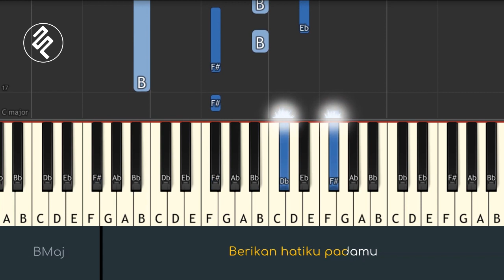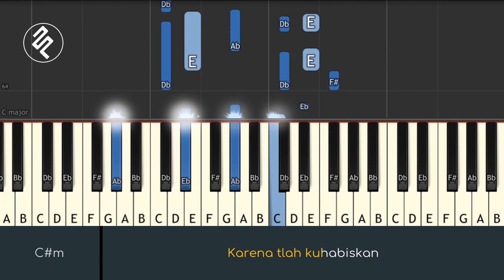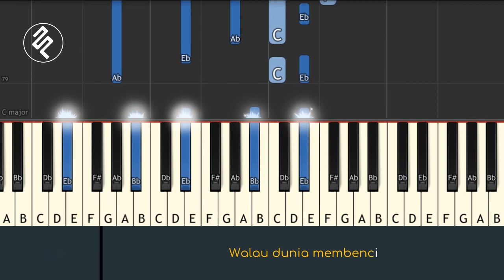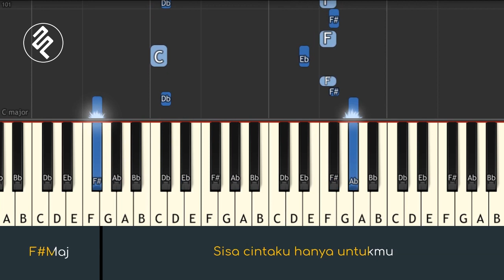Virgoun - Surat Cinta Untuk Starla Piano Karaoke Synthesia / Chord / Lirik / Tutorial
to get the MIDI file

Lirik Virgoun - Surat Cinta Untuk Starla Original Key Piano Karaoke Synthesia / Chord / Lirik / Tutorial/ Original Key / Lirik
Kutuliskan kenangan tentang

Takkan habis sejuta lagu
Untuk menceritakan cantikmu
Kan teramat panjang puisi
Tuk menyuratkan cinta ini

Telah habis sudah cinta ini
Tak lagi tersisa untuk dunia
Karena tlah kuhabiskan
Sisa cintaku hanya untukmu

Aku pernah berpikir tentang
Hidupku tanpa ada dirimu
Dapatkah lebih indah dari
Yang kujalani sampai kini

Aku slalu bermimpi tentang
Indah hari tua bersamamu
Tetap cantik rambut panjangmu
Meskipun nanti tak hitam lagi

Bila habis sudah waktu ini
Tak lagi berpijak pada dunia
Telah aku habiskan
Sisa hidupku hanya untukmu

Dan tlah habis sudah cinta ini

Untukmu
Hidup dan matiku

Bila musim berganti
Sampai waktu terhenti
Walau dunia membenci
Ku kan tetap disini

Tlah habis sudah cinta ini